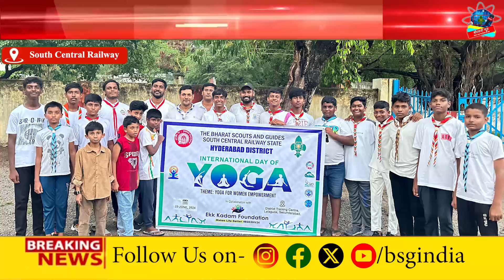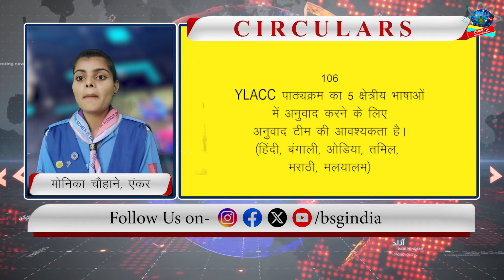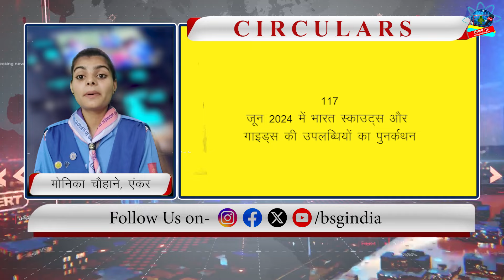BSG News Hindi 14.07.2024